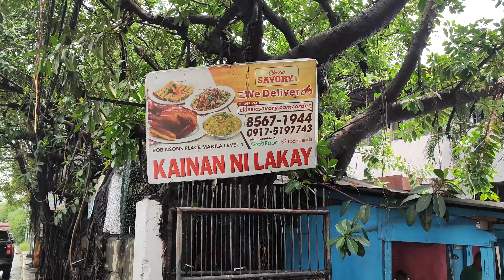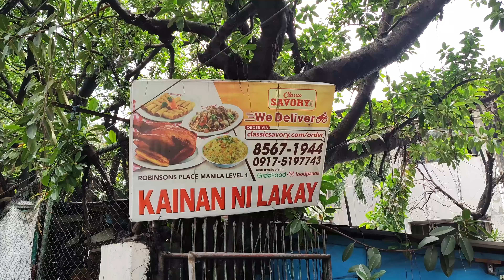40pcs na ULO ng Baboy o Pisngi! Araw araw ang nauubos!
Tito Jom Merch
Shopee: shopee.ph/titonginamoclothing

Location: 📍 1350 Roimuladez Street Paco "Kainan ni Lakay"